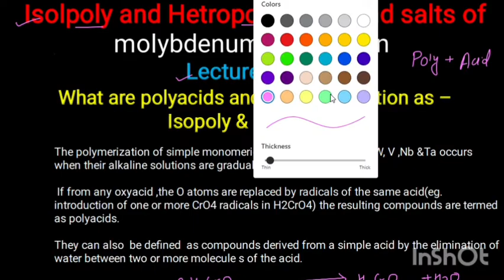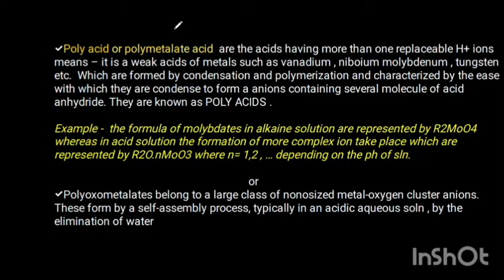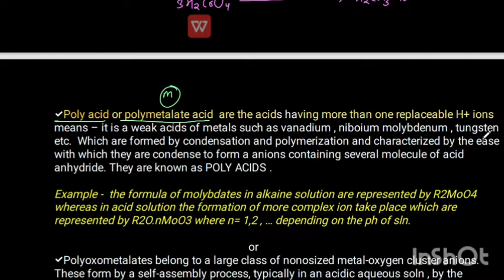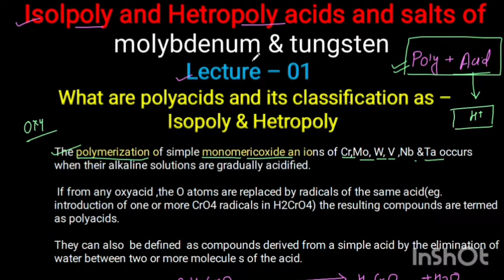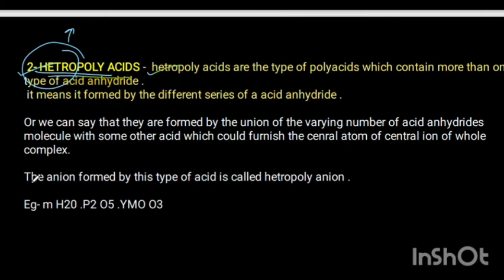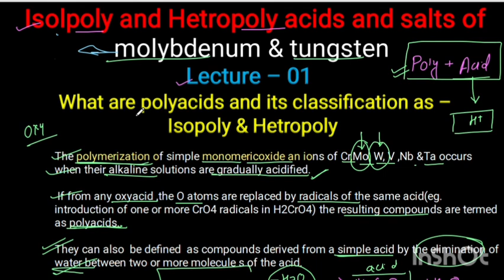Isopoly and Heteropoly Acids - Tungsten &Molybdenum INTRODUCTION•Msc Chemistry INORGANIC